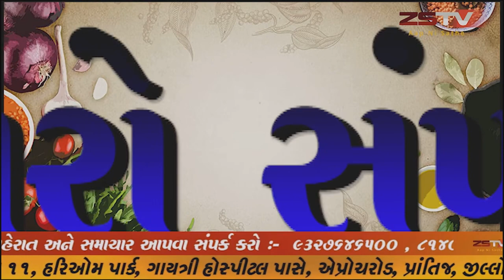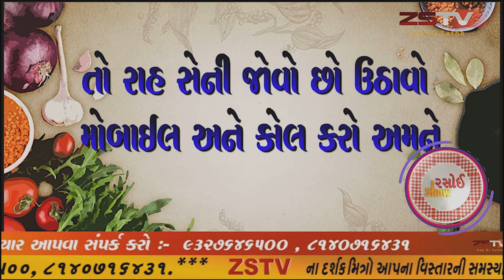03-07-2020 મસાલા&મેકરોની પાસ્તા (masala&macaroni Pasta ) ZSTV રસોઈ શૌ ||ZSTV NEWS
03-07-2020 મેકરોની&મસાલા (macaroni&masala) ZSTV રસોઈશૌ ||ZSTVNEWS|| Pasta Recipe/Kids